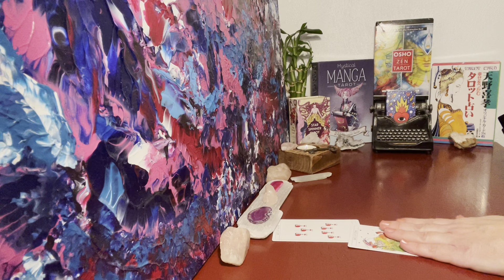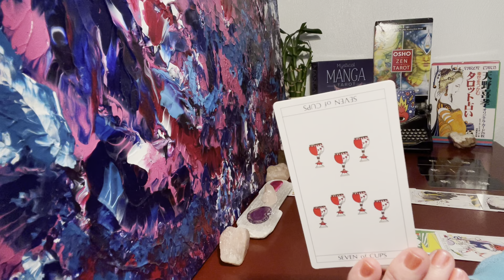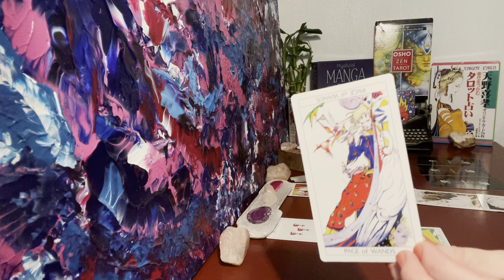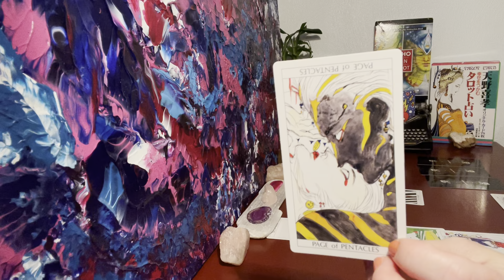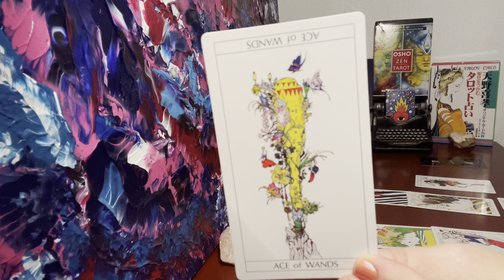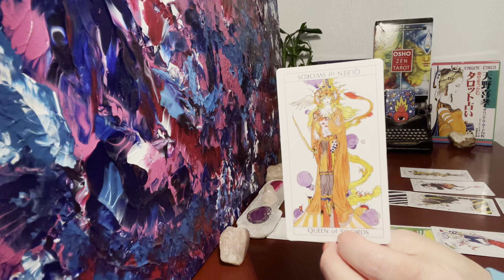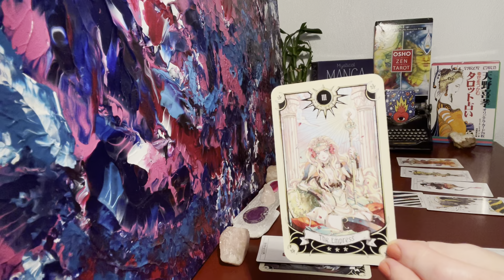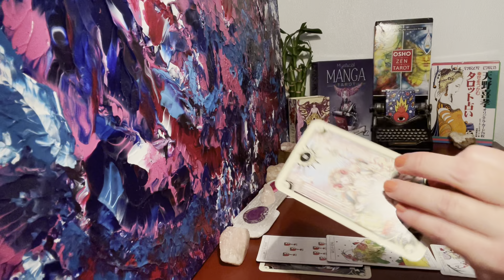Aries Bonus Love Reading ❤️ Someone Takes a Leap of Faith Towards You ~ They Don’t Lose This Chance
Aries Love Reading 💜 Get Ready for an exciting new beginning in love!

Gratitude & Love
Charity